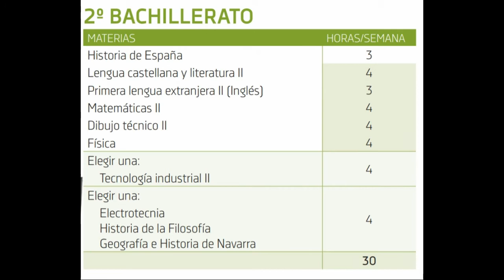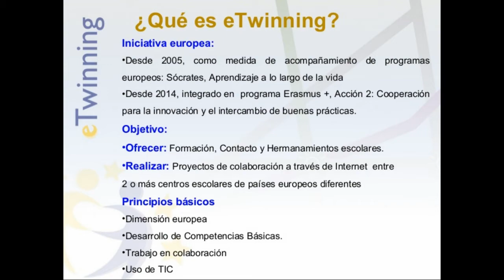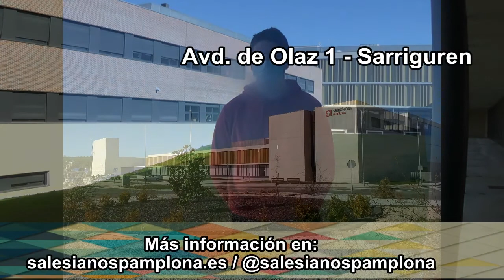BACH 20 21